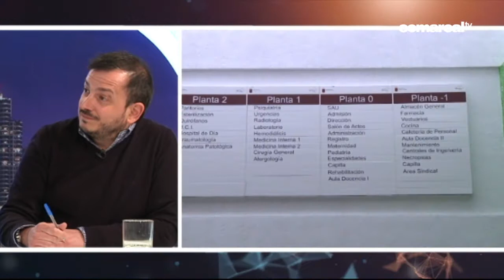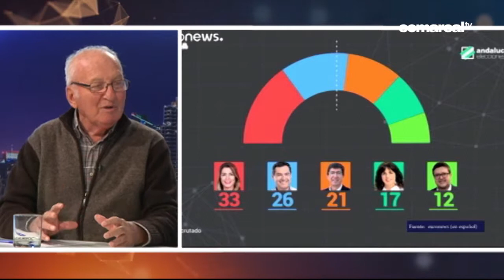EL VERTICE 16 ENERO 2018 DEBATE